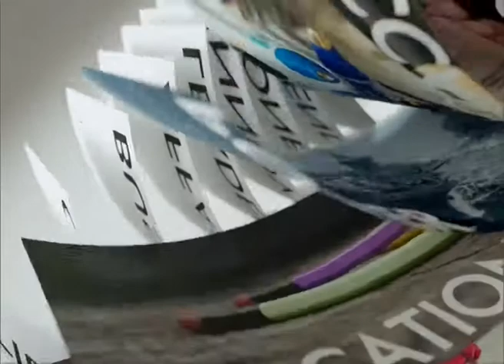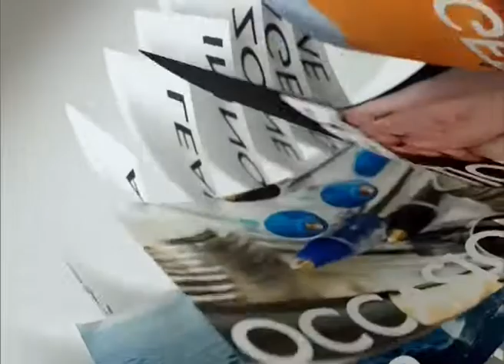🐶 10MAR18 📎1 ข่าวต่างประเทศ 🐕 ❝ปีจอ❞ 🐩 🌎 Abroad News 🌍 国外消息 🌏 🏊 🐬 🏊 🐋 🏊🏊 🐳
Thanks 👏💐👩 คุณ นิรัชญา หมอนทอง 🌟💐👩 คุณ ณัฎฐ์ฑิฌากร กะลัมพระนันทน์ 🏆TNN24 📺 16🌷👍谢谢